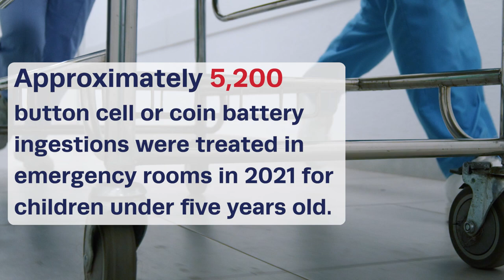CSPC PSA | National Poison Prevention Week - Button Batteries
Learn how to prevent poisoning in your home and keep kids safe